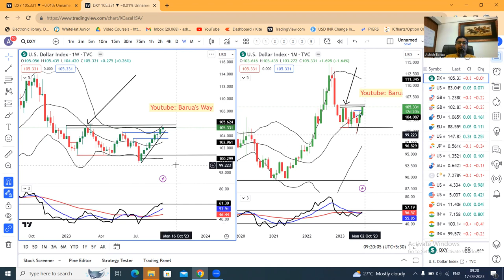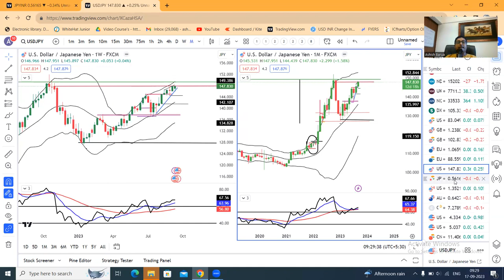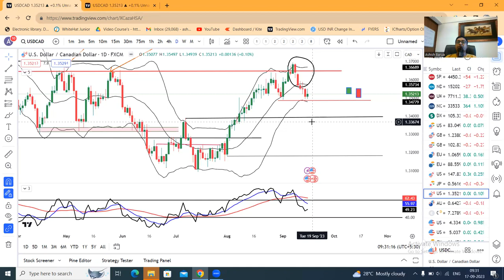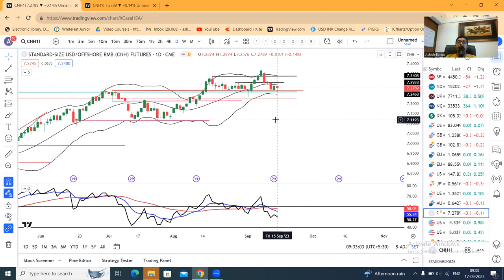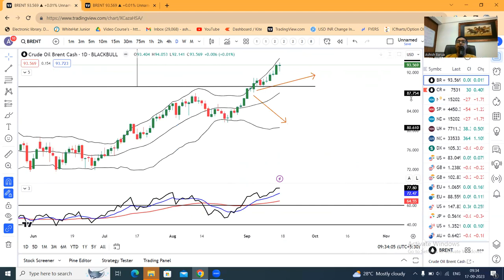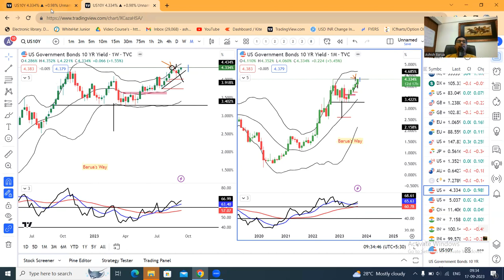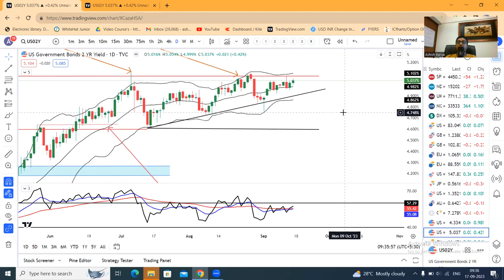Sterling Dips to New 14-Week low on upbeat US data, UK rate view.